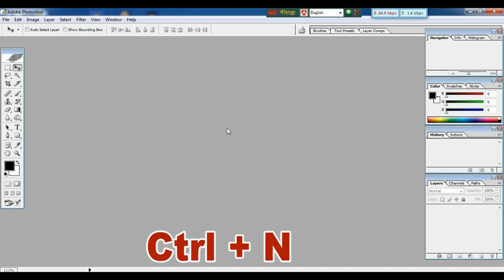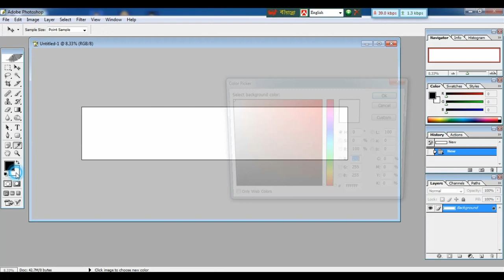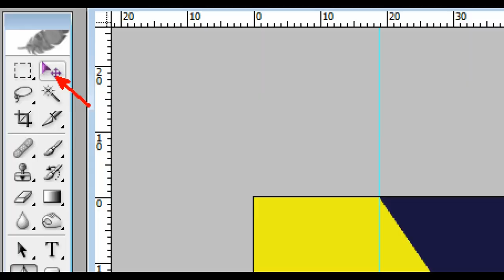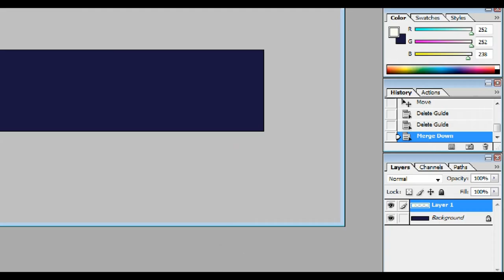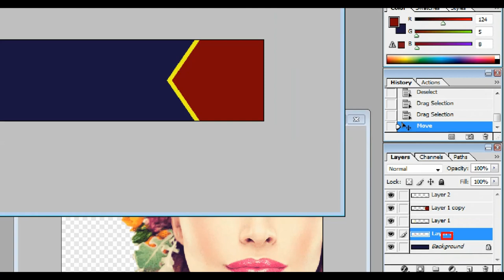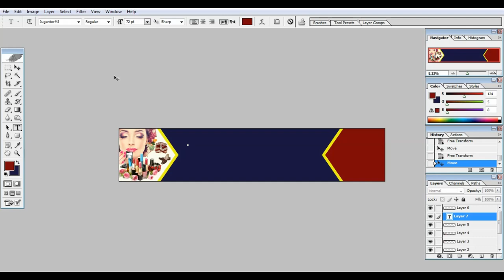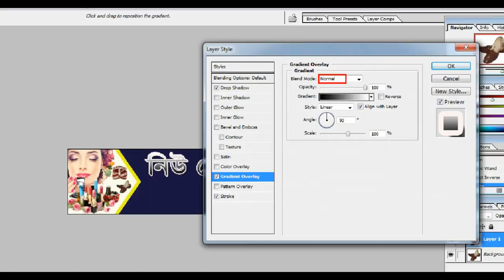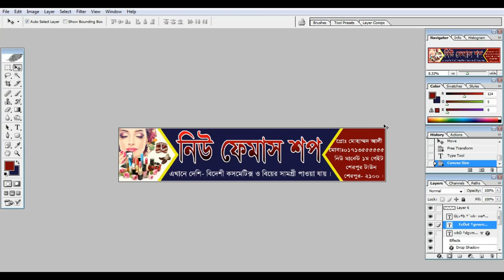How to Design a Shop Billboard in Photoshop Only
How to make billboard advertisement Tutorial in Bangla. How to design a signboard in photoshop.